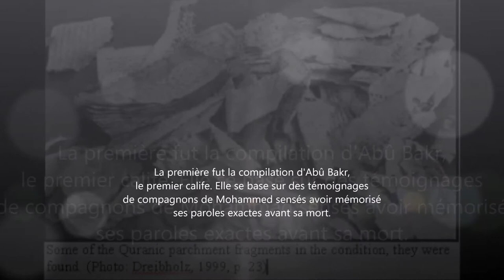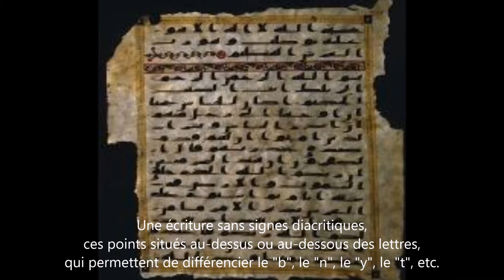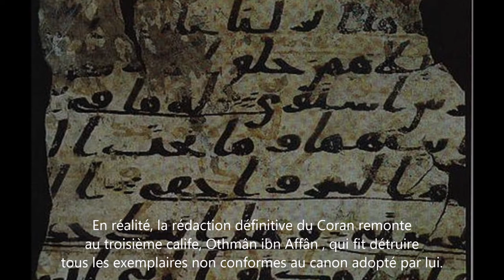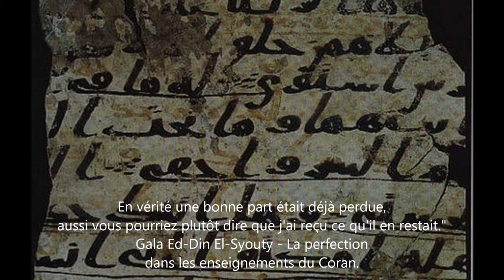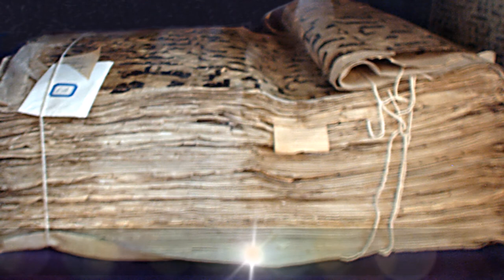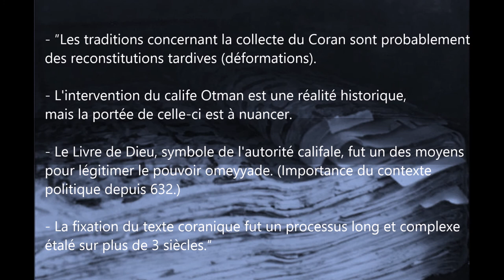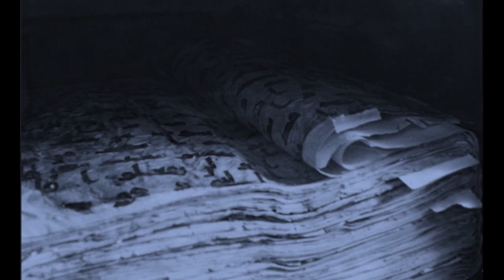Coran révélation miracle 3 - Authentique parole de Dieu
Autres sources :

"Mon idée est que le Coran est une sorte de cocktail de textes qui n'étaient déjà pas entièrement compris même à l'époque de Mahomet. Beaucoup d'entre eux peuvent même être plus vieux que l'Islam lui-même d'une centaine d'années. Même dans les traditions islamiques, il existe une énorme quantité d'informations contradictoires, y compris un important substrat chrétien ; on peut, si l'on veut, en tirer toute une histoire alternative de l'Islam.
Le Coran lui-même proclame qu'il est "mubeen", c'est-à-dire clair, mais si vous le regardez de près, vous remarquerez qu'une phrase sur cinq ou à peu près n'a tout simplement pas de sens. Beaucoup de musulmans vous diront le contraire, bien sûr, mais c'est un fait qu'un cinquième du texte coranique est absolument incompréhensible. C'est ce qui est à l'origine de la gêne traditionnelle concernant la traduction. Si le Coran n'est pas compréhensible, si même en arabe on ne peut pas le comprendre, alors il n'est traduisible dans aucune langue. Voilà pourquoi les musulmans ont peur. Puisque le Coran répète à plusieurs reprises qu'il est clair alors qu'il ne l'est pas, il y a là une contradiction évidente et très grave. Il faut passer à autre chose."
Gerd-Rüdiger Puin, professeur d'université spécialiste de l'étude textuelle du Coran et sur l'étude et l'interprétation scientifique des manuscrits anciens, spécialiste de la paléographie arabe, dans un article d'Atlantic Monthly de 1999.

"La fixation par écrit de la révélation que reçut le prophète a connu une histoire sur laquelle la lumière est loin d'être faite."
Alfred-Louis de Premare, de l'Institut de recherches et d'études sur le monde arabe et musulman (université de Provence, Aix-en-Provence)

"La tradition islamique affirme qu'il a voulu fixer le texte afin d'éviter les divergences dans sa récitation. Or l'écriture hedjazienne d'alors, trop imparfaite, ne permet pas d'empêcher ces divergences. Au mieux, elle offre un support minimal, acceptable par les différents lecteurs".
François Deroche, paleographe - Ecole pratique des hautes études, Le Monde du 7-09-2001.

Jacqueline Chabbi, historienne et professeur en Études arabes à l'université de Paris-VIII, est convaincue que le Coran a été mis par écrit sous le calife Abd al-Malik, à Damas, à l'aube du VIII° siècle. Lorsque l'islam est devenu une civilisation d'écriture.

- Les traditions concernant la collecte du Coran sont probablement des reconstitutions tardives (déformations).
- L’intervention du calife Uṯmān est une réalité historique, mais la portée de celle-ci est à nuancer.
- Le Livre de Dieu, symbole  de l’autorité califale, fut un des moyens pour légitimer le pouvoir omeyyade (importance du contexte politique depuis 632).
- La fixation du texte coranique est un processus long et complexe étalé sur plus de 3 siècles.